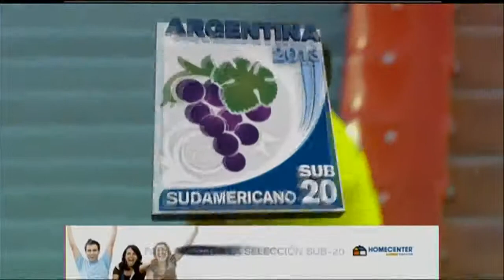Colombia 1 - Paraguay 0 | 1T | Primera Fase, Sudamerican U20 HD 09.01.2013